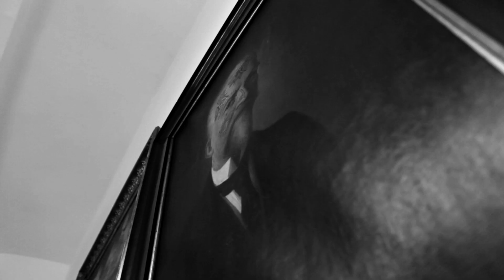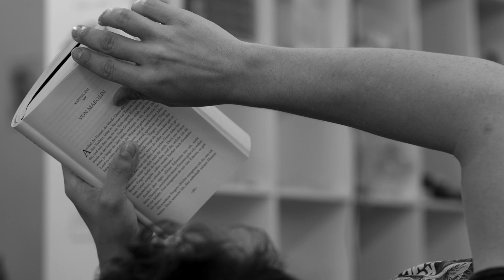Black Artz Vienna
Leopold Salomon and Laurenz Freudenschuss visited me at Happy Needles and made some nice video, Enjoy !